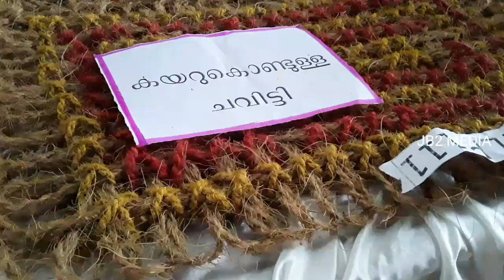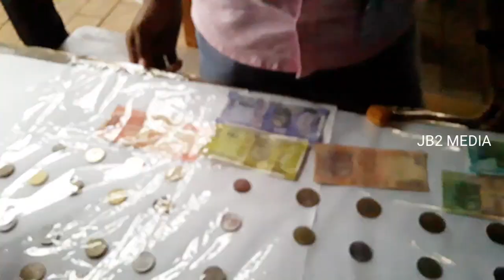ഉപജില്ലാശാസ്ത്രമേള | kerala school sasthrolsavam | student innovation | Upajilla2022 | exhibition